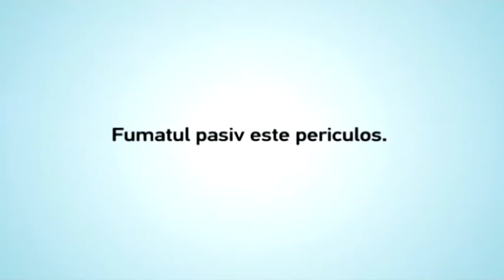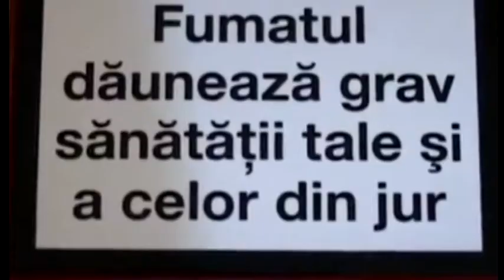Fumatul in locurile publice ramine o provocare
Canal Regional